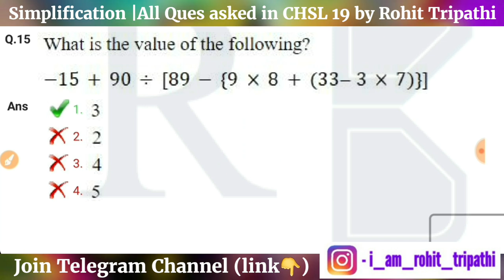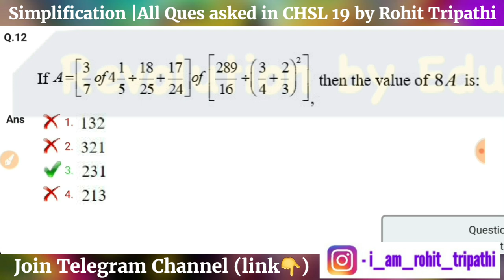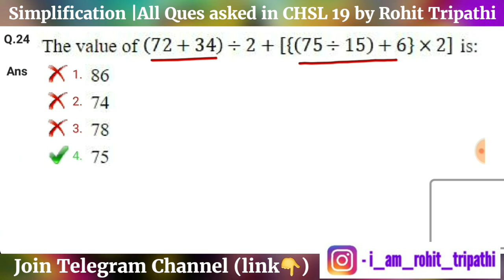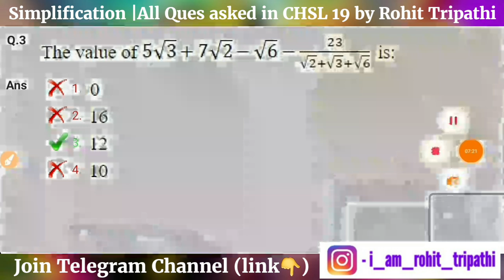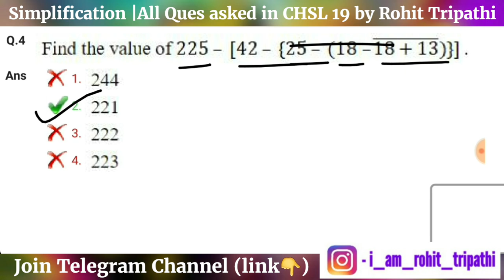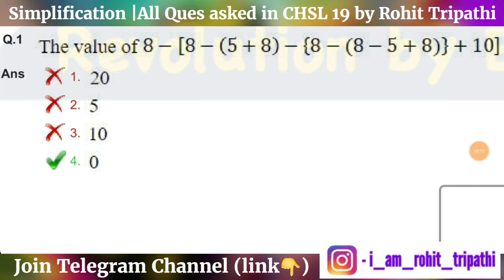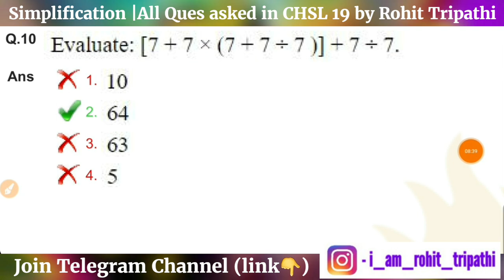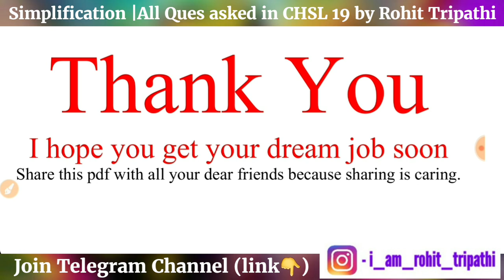Simplification | All Questions asked in SSC CHSL 2019 by Rohit Tripathi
In this video you'll get basic & tricky solution of all Profit and Loss questions asked in SSC CHSL 2019-20 Exam by Rohit Tripathi (6**/700 in SSC CGL 2018, 193/200 raw in maths).

As you know previous year papers are the core source, you can watch-